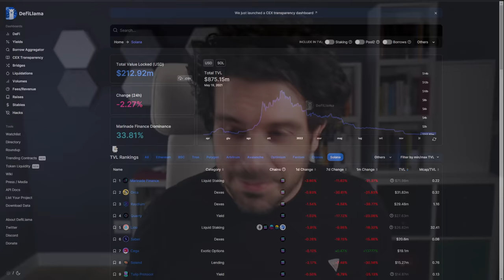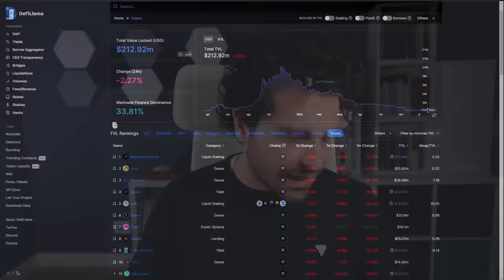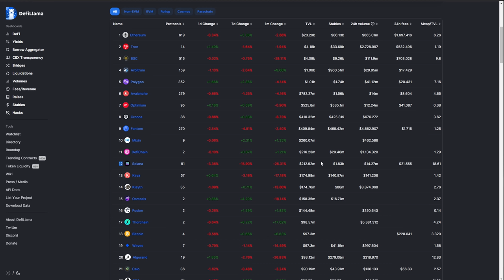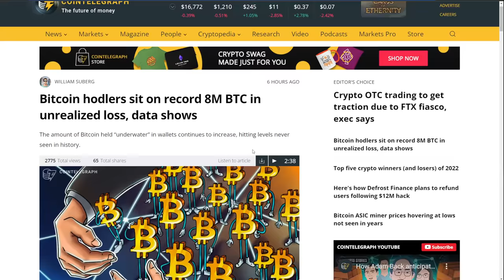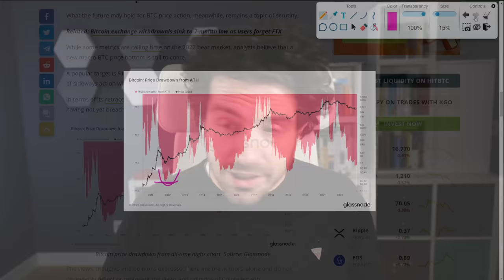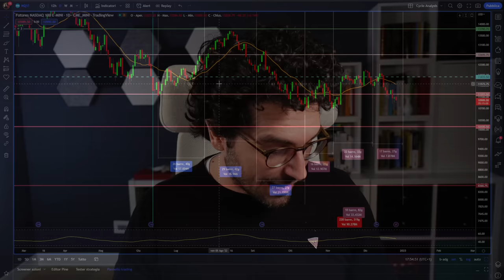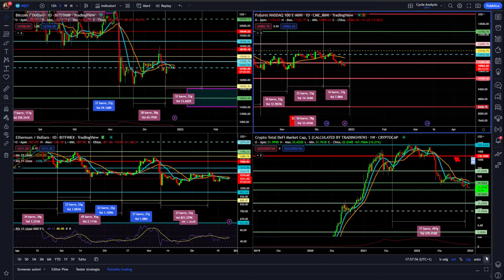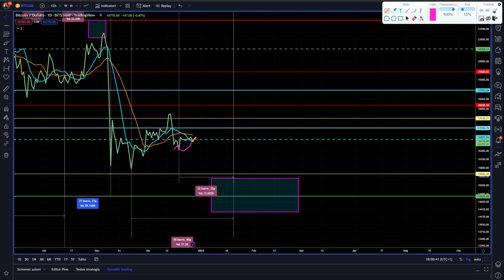SOLANA STA FALLENDO? | CRYPTO NEWS e analisi ciclica BITCOIN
Solana sarà la prima chain a fallire definitivamente?
Crypto news con aggiornamento sulle previsioni di bitcoin e due chart importantissime sugli holder long term.
Come sempre analisi ciclica su bitcoin e nasdaq100

00:00 Intro
03:00 Solana sta fallendo? Crypto news
07:00 Exchange flow Binance recupera
08:20 Primo grafico bitcoin holder long term importantissimo
11:00 Il crypto bear market può continuare nel 2023?
15:00 Analisi ciclica e previsioni Nasdaq100
18:00 Analisi ciclica e previsioni bitcoin

LA MIA ATTREZZATURA VIDEO: